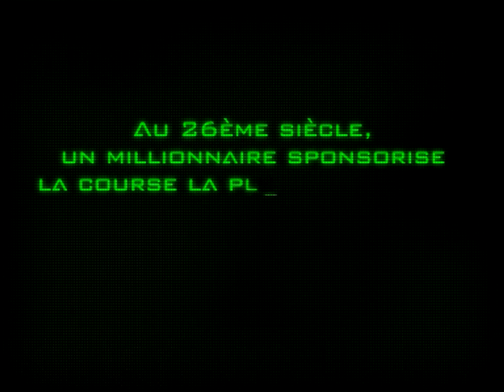GCN 2003 Title5